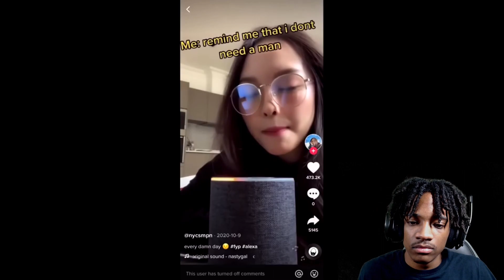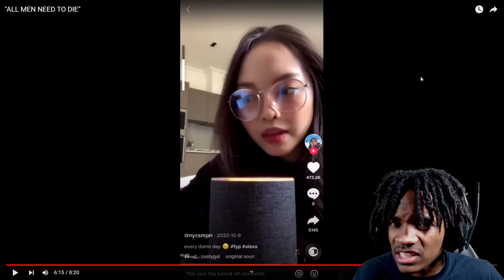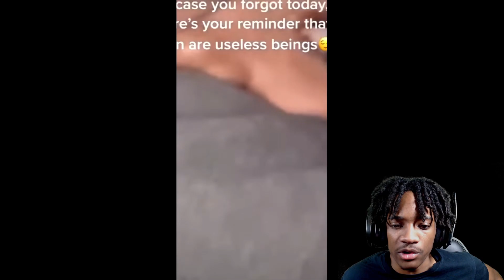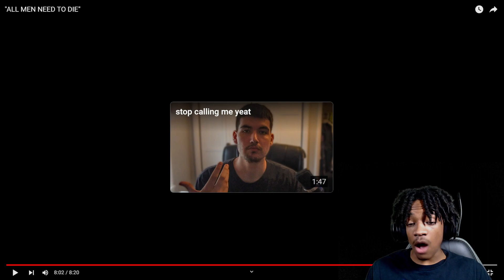“ALL MEN NEED TO DIE” | Vince Reacts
The worst tik tok trend you’ll ever see. And it just happens to be called “ALL MEN NEED TO DIE”